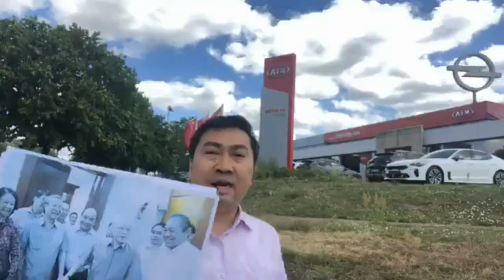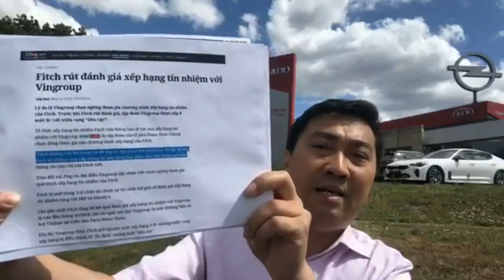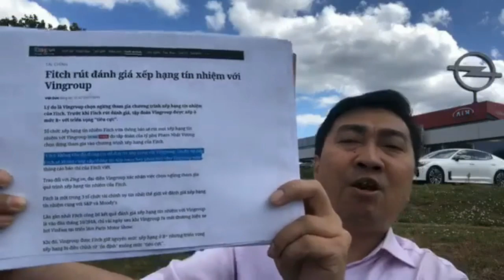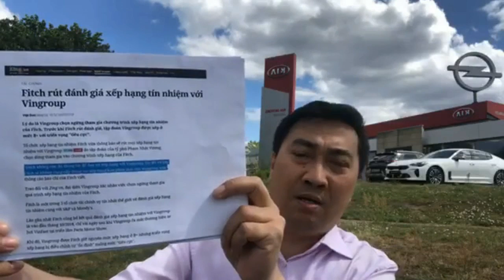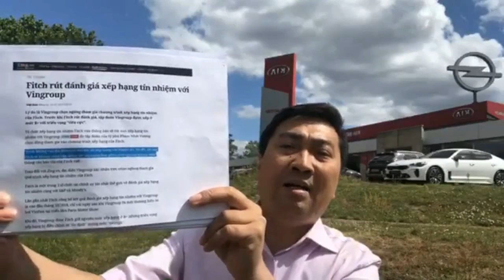Chấn động - Vingroup bắt đầu lao dốc không phanh vì sản xuất xe „đồng nát“ !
LIVE 2.7.2019: Chấn động - Vingroup bắt đầu lao dốc không phanh vì sản xuất xe „đồng nát“ !

Mở bán dòng xe đầy lỗi VinFast Fadil – mất lòng tin nhà đầu tư - Tổ chức xếp hạng tín nhiệm Fitch lập tức thông báo rút mọi xếp hạng tín nhiệm với Vingroup.

Chứng khoán VIC giảm dần

Mời các bạn đón xem, bình luận và cùng chia sẻ nhé.
Video: N.Xuân Phúc gặp rắc rối khi lỡ quảng cáo cho xe " đồng nát" - "niềm tự hào Việt Nam"
Hãy ủng hộ Thoibao.de, tiếng nói độc lập phục vụ người dân Việt Nam.